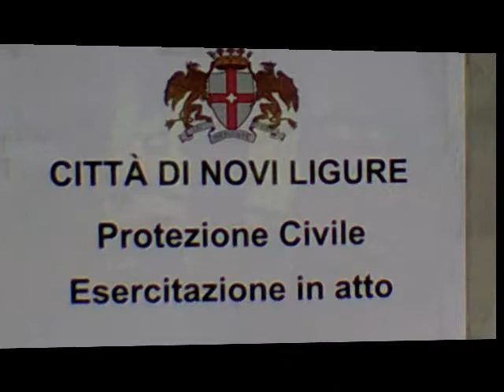Protezione Civile esercitazione Citta di Novi Ligure Regione Piemonte